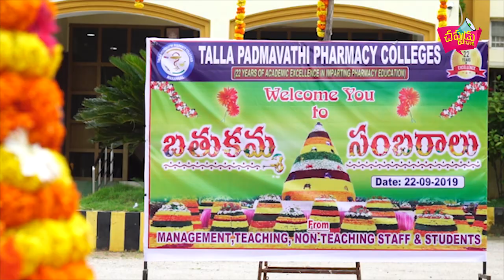తాళ్ల పద్మావతి ఫార్మసీ కాలేజీలో బతుకమ్మ సంబరాలు{ పార్ట్ వన్}